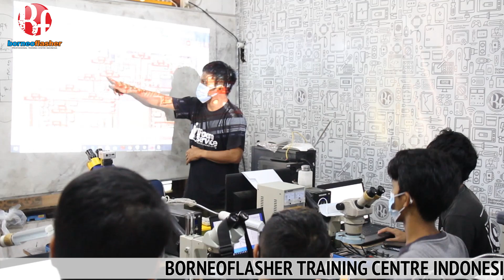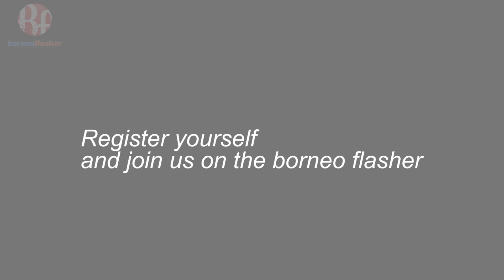TESTIMONI SISWA TRAINING DI MARKAS BORNEO FLASHER INDONESIA - RIKI dari JAKARTA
BORNEO FLASHER INDONESIA

YUK DAFTAR SEBELUM FULL LAGI..

BORNEOFLASHER Kelas OFFLINE, belajar langsung di Markas LPKS Borneo Flasher Indonesia, Boyolali, Jawa Tengah

✅ kelas basic Hardware Android & iPhone
✅ kelas Software Android, eMMC & UFS
✅ kelas Advanced iPhone

✔ Training Pelatihan Ponsel dari dasar hingga MAHIR
✔ GRATIS mengulang sampe BISA
✔ Training bonus MAGANG

Semua kelas GRATIS mengulang sampai MAHIR

Selain Training Juga ada fasilitas MAGANG, magang memiliki tujuan untuk membuat siswa terlatih dalam menghadapi sekaligus mengatasi masalah yang mungkin muncul ketika berhadapan langsung di dunia usaha service HP. Adanya permasalahan nyata yang ditemui siswa ketika berada di lokasi magang menjadi salah satu cara untuk meningkatkan kualitas siswa.

Karena pada dasarnya kesiapan untuk terjun di dunia usaha service HP tidak hanya di bentuk dari aspek skill saja, juga mental. Borneoflasher mengisi pembentukan mental dengan adanya fasilitas magang bagi setiap siswa. Lebih dari sekedar evaluasi skill, juga evaluasi kesiapan untuk terjun dalam profesi perbaikan HP